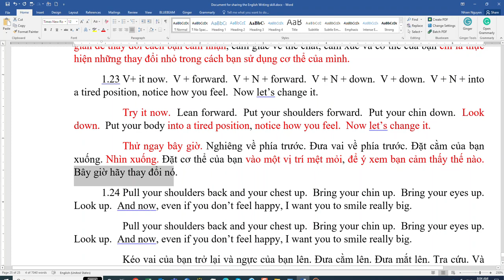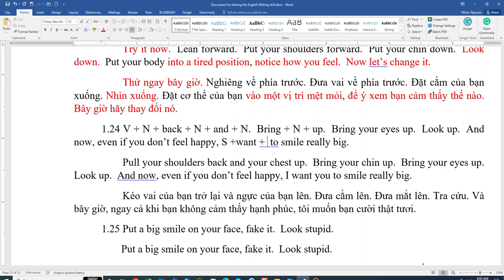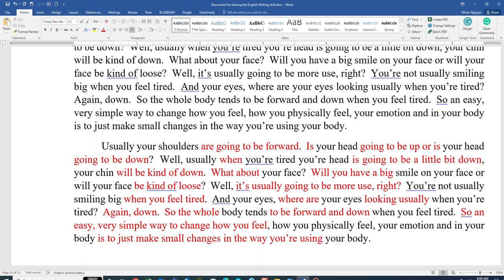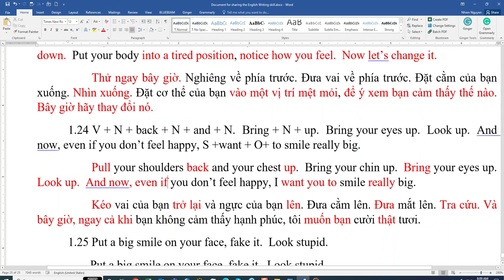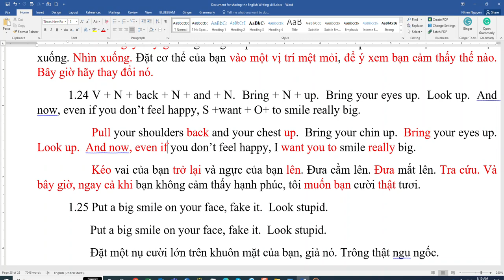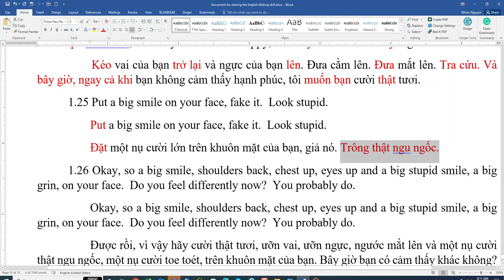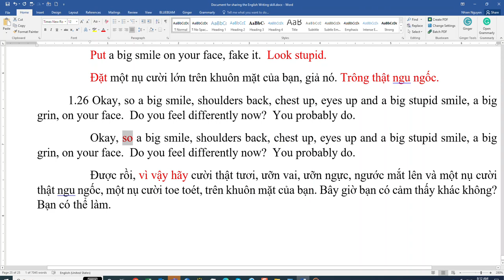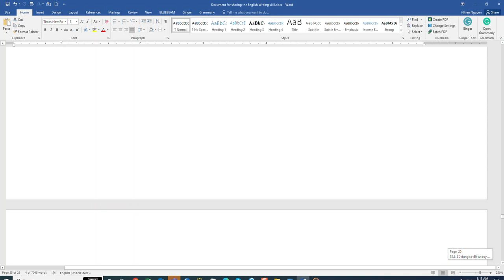02 Emotional Mastery10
english 1.14 The other 20% + is + N, it’s how you do it.
        The other 20% is the method, it’s how you do it.
        20% còn lại là phương pháp, là cách bạn thực hiện.
1.15 So + S + have + got to + master + N + to master + N.
        So we’ve got to master our emotions to master English.
        Vì vậy, chúng ta phải làm chủ cảm xúc của mình để thông thạo tiếng Anh.
1.16 How are + S + going to do to that?  Let’s talk about that now.
        How are you going to do to that?  Let’s talk about that now.
        Cách bạn sẽ làm điều đó? Bây giờ hãy nói về điều đó.
1.17 There are + two keys to + emotional mastery.  One is + N, again it’s + N, how you use and V +  N.
         There are two keys to emotional mastery.  One is your physiology, again it’s your body, how you use and manage your body.
         Có hai chìa khóa để làm chủ cảm xúc. Một là sinh lý của bạn, hai là cơ thể bạn, cách bạn sử dụng và quản lý cơ thể mình.
1.18 And second is + N, N.
        And second is your focus, your mental focus.
        Và thứ hai là sự tập trung của bạn, sự tập trung tinh thần của bạn.
1.19 Now a lot of this comes from again + N, N + and + some other + N + so  + I’m using + their + N + and + I’m applying it, I’m focusing it on this process of + N + and how can you take those ideas + and use them to  + V + N, so you learn faster, so that you speak better.
        Now a lot of this comes from again Tony Robbins and Joe Vitale and some other peak performance coaches so I’m using their information and I’m applying it, I’m focusing it on this process of learning English and how can you take those ideas and use them to increase your English learning power, so you learn faster, so that you speak better.
        Bây giờ, rất nhiều điều này lại đến từ Tony Robbins và Joe Vitale và một số huấn luyện viên đạt thành tích cao nhất khác, vì vậy tôi đang sử dụng thông tin của họ và tôi đang áp dụng nó, tôi đang tập trung vào quá trình học tiếng Anh này và làm thế nào bạn có thể tiếp thu những ý tưởng đó và sử dụng chúng để tăng sức mạnh học tiếng Anh của bạn, để bạn học nhanh hơn, để bạn nói tốt hơn.
1.20 So again + S + have +  two ways to + V + S.  One is + N, through the body.  And the other is through focus, mental focus.  What you think about again and again and again.
        So again we have two ways to manage our emotions.  One is physiology, through the body.  And the other is through focus, mental focus.  What you think about again and again and again.
          Vì vậy, một lần nữa chúng ta có hai cách để quản lý cảm xúc của mình. Một là sinh lý, thông qua cơ thể. Và cách khác là thông qua sự tập trung, tập trung tinh thần. Những gì bạn nghĩ về một lần nữa và một lần nữa và một lần nữa.